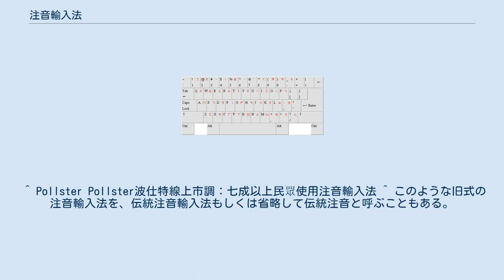注音輸入法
注音輸入法（ちゅういんゆにゅうほう）は、パーソナルコンピュータなど電子機器への中国語入力方法の一つである。
キーボード上に刻印された注音符号を入力しそれを漢字に変換する。
「輸入法」は入力方法の意味。
日本語入力システムにおけるかな入力とほぼ同様のものと考えてよい。
主に台湾で使われ、2011年に台湾で行われたオンライン調査によると、71.3%の人が注音輸入法を最もよく使っていると答えた。
 一般的なキーボード注音配列。
 中華民国（台湾）で初等教育を受けた者なら常識である注音符号を用いるため、漢字の構成要素である字根を用いる入力法と比較して習得が容易であり、注音符号自体については学習の必要性自体ほとんどないと言ってもよい。
広く普及している注音キーボード配列は、左から縦に注音符号順（声母＝頭子音、介音に成り得る母音、その他の韻母の順）に並べている。
このほかにも複数の配列が使われている。
 注音輸入法は、かつては単漢字変換にしか対応していなかったため、同音異字・同音異義語の多い中国語においては非常に変換効率の悪い入力法であったが、現在では日本語入力システムにおける連文節変換のように文脈を判断した上で複数の文字を一括変換可能なソフトウェアも登場しており、かつてと比較すれば変換効率はかなりの程度向上している。
ただし、そのようなソフトウェアであっても、倉頡輸入法、嘸蝦米などプロ向けの入力法に対しては入力速度の面で大きく見劣りする。
漢字入力に関して4段のキーを必要とするため、タッチタイピングにはあまり向いていない。
 注音輸入法は、携帯電話端末での漢字入力法としても非常に普及しており、タッチスクリーンによる手書き文字入力を備えたスマートフォンなど特別なものを除き、注音輸入法に対応しない携帯電話はまずない。
 2種の配列を例示する。
横配列で「ㄇㄚˇ（mǎ）」を入力する場合は、1を3回（ㄇ）、7を1回（ㄚ）、⚹を3回（ˇ＝第3声）押す。
 ^ Pollster Pollster波仕特線上市調：七成以上民眾使用注音輸入法 ^ このような旧式の注音輸入法を、伝統注音輸入法もしくは省略して伝統注音と呼ぶこともある。